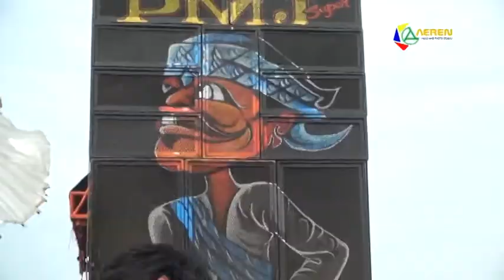PMJ PANGARENGAN 03